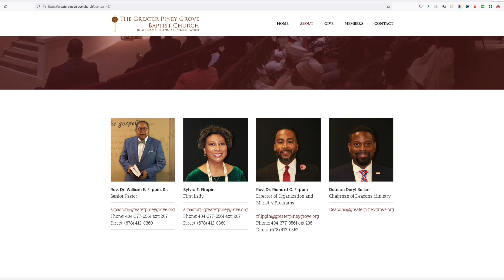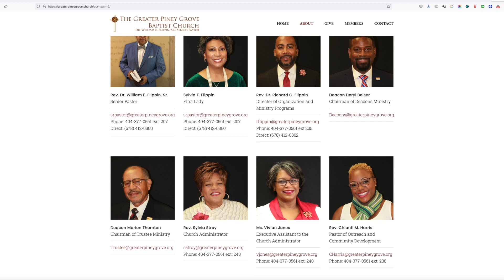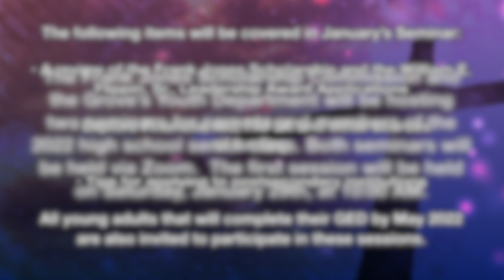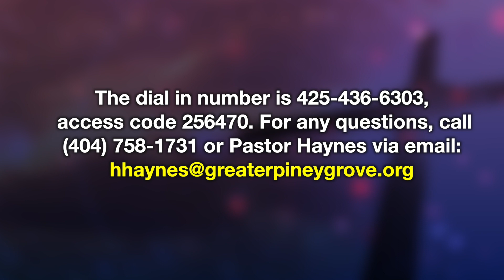GNN 012321A1 ep228 week 4